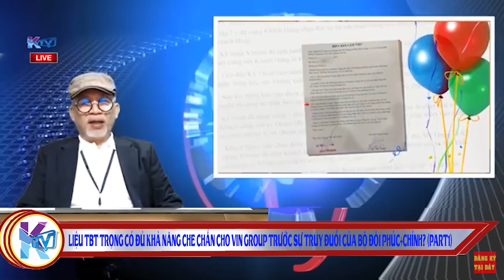Liệu TBT Trọng có đủ khả năng che chắn cho VinGroup trước sự truy đuổi của bộ đôi Phúc+Chính?(Part1)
Vingroup & Bộ Y tế - Liệu TBT Trọng có đủ khả năng che chắn cho Vin Group trước sự truy đuổi của bộ đôi Phúc+Chính? (Part1)